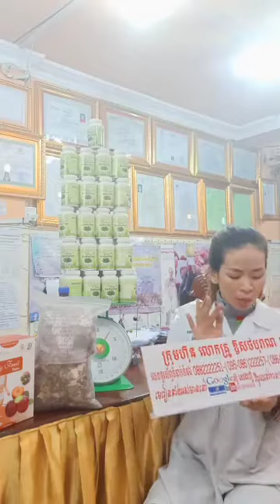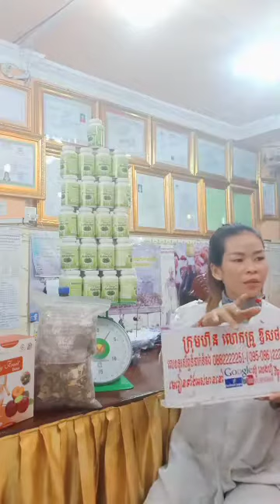កំពុង ល្បី ឱសថ ព្យាបាល ជំងឺ គ្មាន កូន, ជួយ ឱ្យ ស្ត្រី មានកូន ឆាប់ ក្នុង រយៈពេល តែ ២ ខែ, ជួយស៊ែរដល